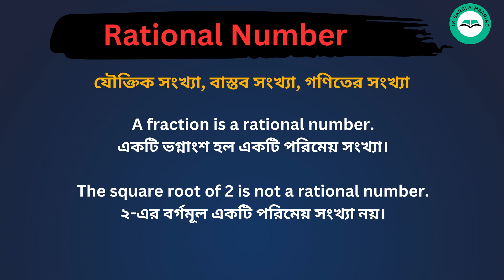Rational Number meaning in bengali/Rational Number শব্দের বাংলা ভাষায় অর্থ অথবা মানে কি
Rational Number Meaning In Bengali
Rational Number শব্দের বাংলা ভাষায় অর্থ অথবা মানে কি
Rational Number Bangla Meaning